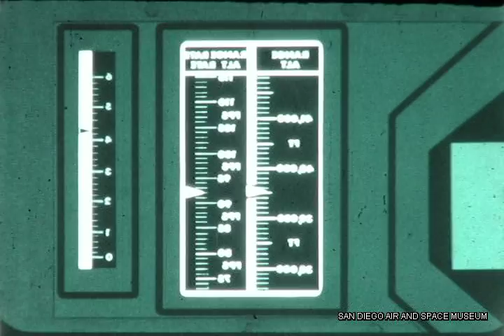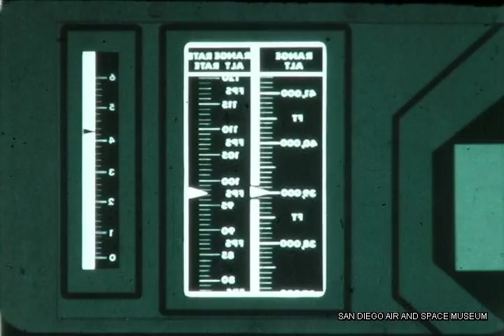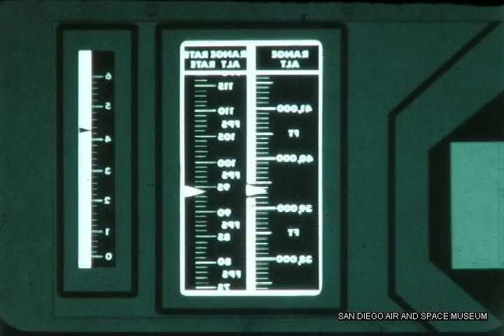F-0985 Ryan Products #2; Firebee and other UAVs